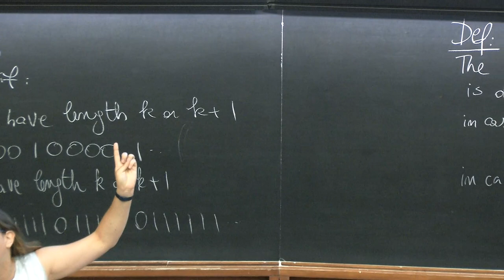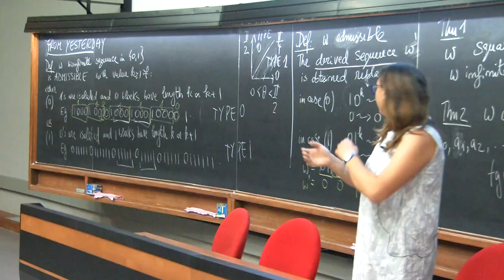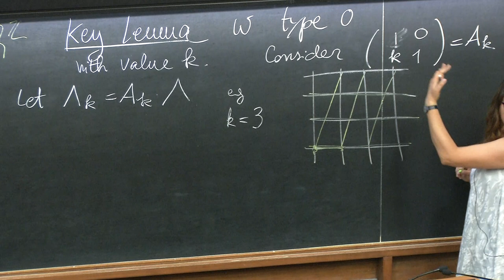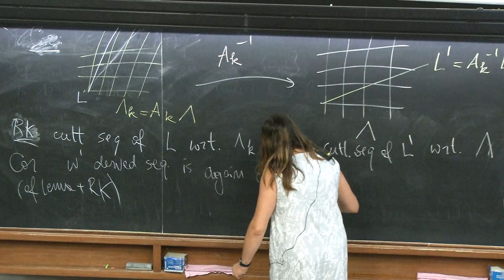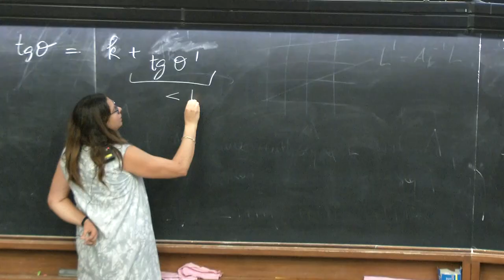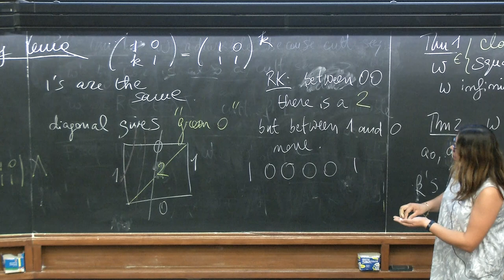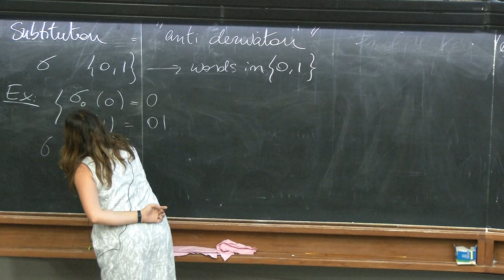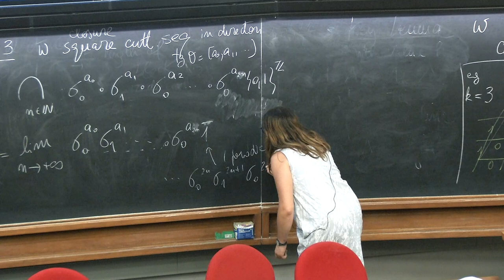Renormalization in entropy zero systems 2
Speaker: Corinna Ulcigrai
2018_07_24-09_10-smr3253